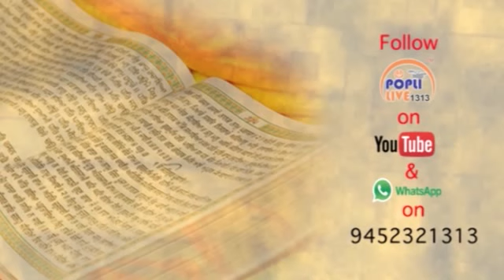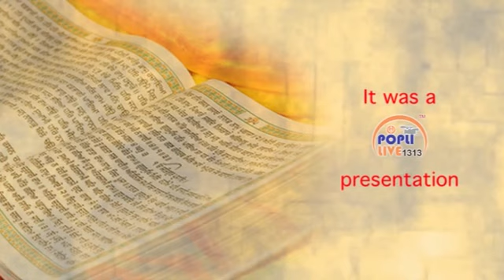Yahiyaganj 30 3 17 Part 2